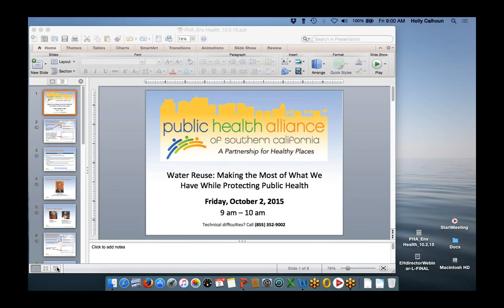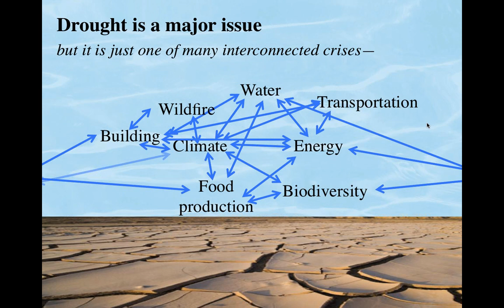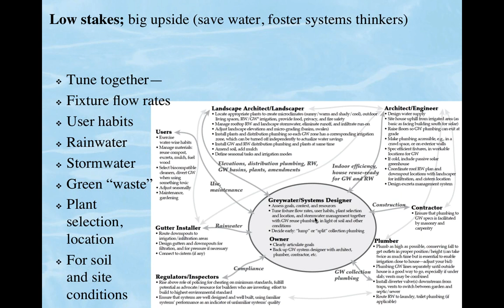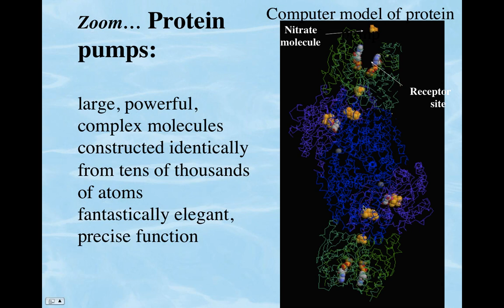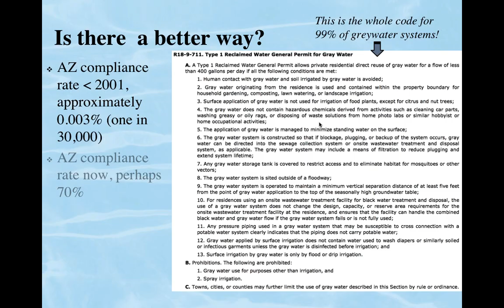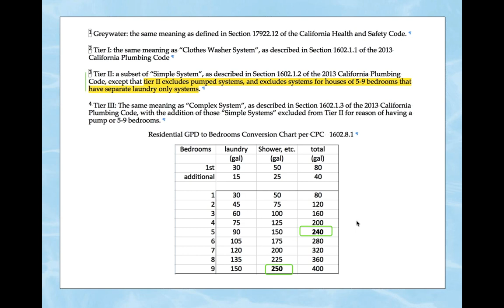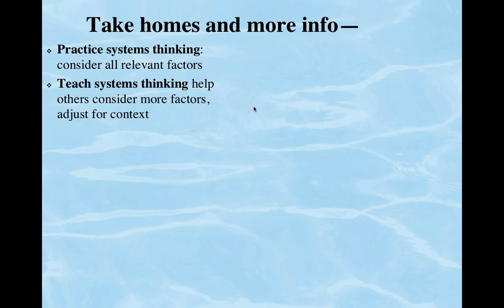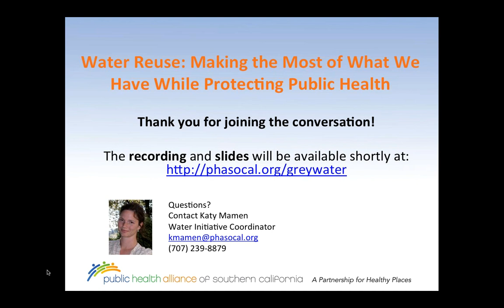Water Reuse: Making the Most of What We Have While Protecting Public Health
Co-hosted by Angelo Bellomo, Deputy Director for Health Protection, Los Angeles County Department of Public Health (DPH), this webinar, held October 2, 2015, 9-10AM, explored leading approaches to onsite decentralized water reuse as well as the emerging policy and regulatory framework. Participants learned about a framework for lowering barriers to professional installation of greywater systems, by exempting simple systems from permit requirements locally as allowed by the California Plumbing Code.